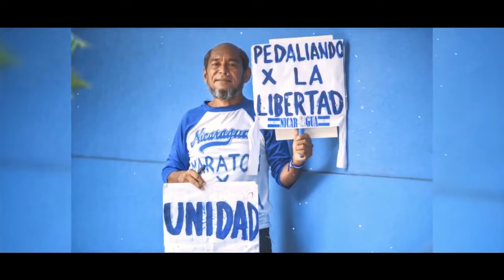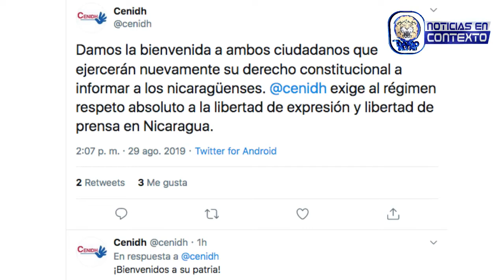Micro Noticiero Noticias En Contexto Jueves 29 de Agosto 2019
🔴 Hoy en Contexto 🎥 || El director de Radio Darío Aníbal Toruño y el comentarista político Jaime Arellano regresan a Nicaragua y la embajada de Estados Unidos en el país saluda su retorno.